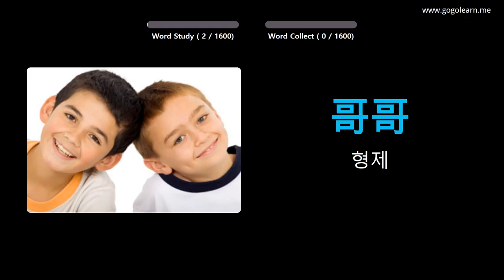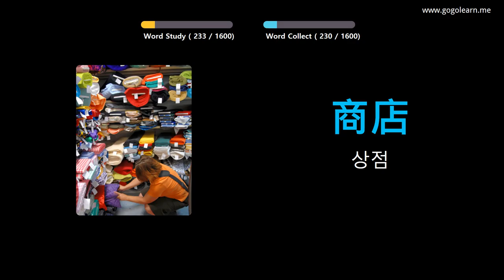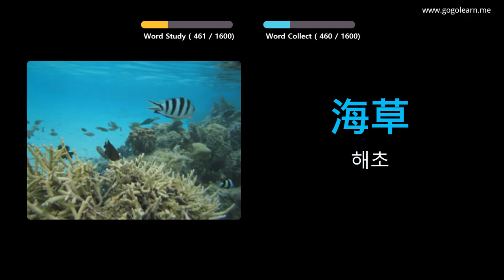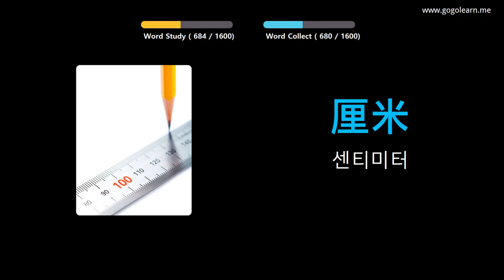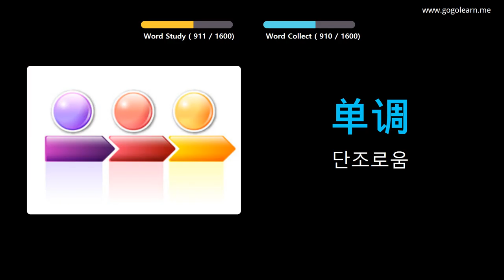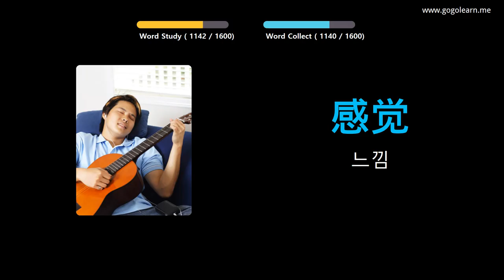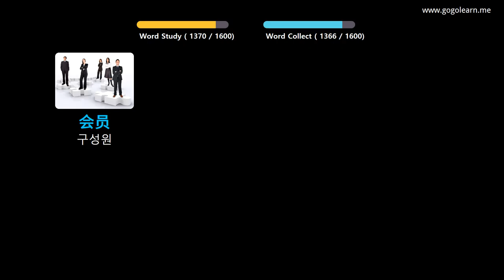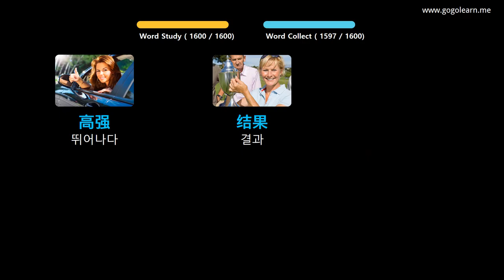사진을 통해 중국어 를 배우세요 |중국어 어휘 기본 | Golearn